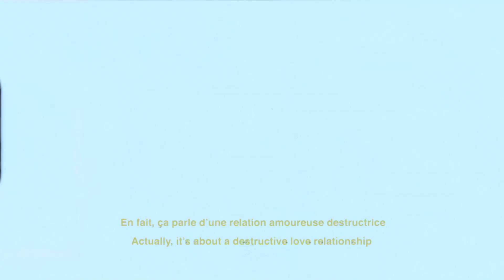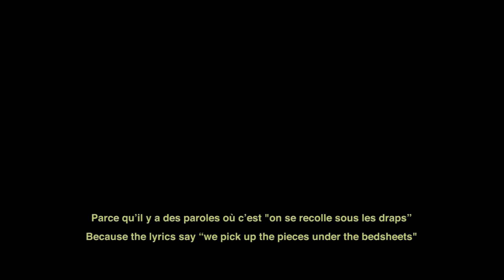Claire Laffut - making of Hiroshima 🤍 please read the description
[VERSION FRANÇAISE PLUS BAS]

I’ve been very troubled by my own song. I wasn’t able to properly defend it, to take up this fight. This song encloses pieces of myself that I wasn’t anymore, that I didn't want to rehash.
I’m still very happy and lucky to have been able to release it. It allowed me to move forward. But the words felt out of tune, and the song title was too much for me to handle.

“Hiroshima” is the atomic nucleus of a relationship that made a clean sweep in my life. I wrote it right in the middle of this mental manipulation and the words that I used were to express this state of mind, which in hindsight, I’m not living in anymore.

When I wrote it, I couldn’t take a step back on what I was going through, first signs were already appearing but I was talking about it with barely anyone. I was caught in the grips of violence, control, unreasonable and insane fights that I do not wish on anyone.

My only goal is to remind you that love is NOT about insults, belittling, manipulation, silence, big egos, or that everything is to be rewarded, like training an animal.
Constantly justifying yourself to the point of loosing your mind.
It’s the TOTAL opposite.

And sometimes you think you’re guilty of all of that, because the “narcissistic pervert” masters the art of guilt tripping. I discovered this word with this relationship.
I was searching the internet, before that, I thought it was only a lifestyle magazine thing, I don’t like to label people, so I was totally misunderstood for too long.
Until someone loved me again, in a healthy way.

Narcissistic perversion, can only truly be understood when you’re put through it. It can come from a parent, a work relationship, especially when you’re a young women, in the music industry, I’m not telling you anything new.

I managed to get out of this vortex with the help of a friend, @yseultofficiel, who I salute and hug.

Making of by Abricot Doré.

FRANÇAIS :

J’ai été très troublée par ma propre chanson. Je n’ai pas réussi à correctement la défendre, à monter au front. Cette chanson renfermait des bouts de moi que je n’étais plus et que je ne voulais pas ressasser.
Je suis quand même très heureuse et chanceuse d’avoir pu la sortir. Elle m’a permis d’avancer. Mais les mots ne sonnaient plus justes et son nom était comme trop gros.

“Hiroshima” est le noyau atomique de cette histoire qui a fait table rase dans ma vie. Je l’ai écrite au beau milieu de cette emprise mentale et les mots que j’ai utilisé marquent cet état d’âme que je contesterais maintenant avec du recul.

Quand je l’ai écrite, je n’avais pas encore de recul sur ce que j’étais en train de vivre, les premiers signes se manifestaient mais je n’en parlais à personne ou presque. J’étais prise dans cet engrenage de violence, de contrôle, de disputes démesurées et malsaines que je ne souhaite à personne.

Mon seul souhait, c’est de vous remémorer que l’amour ce n’est PAS des insultes, du rabaissement, de la manipulation, du mutisme, des comptes à rendre, une fierté surdimensionnée et qu’il faut toujours mériter les choses comme un animal qu’on essaye de dresser. Des justifications à donner à en perdre la raison et le sens.
C’est TOUT le contraire

Et parfois vous pensez être coupable, de tout ça, car "le pervers narcissique" maitrise cet art de la culpabilité. J’ai découvert ce mot en ayant vécu cette histoire.
En regardant sur internet. Avant je pensais que c’était un truc de magazine féminin, je n’aime pas coller des étiquettes sur les gens, donc je suis restée dans l’incompréhension totale, trop longtemps.
Jusqu’à ce qu’on m’aime de nouveau, sainement.

La perversion narcissique, on peut la comprendre seulement quand on l’a vécu. Elle peut venir d’un parent ou d’une relation de travail, surtout quand on est une jeune femme, dans la musique par exemple, je ne vous apprends rien.

J’ai réussi à partir de ce tourbillon avec l’aide d’une amie, @yseultofficiel que je salue et serre très fort.

Making-of realisé par Abricot Doré.